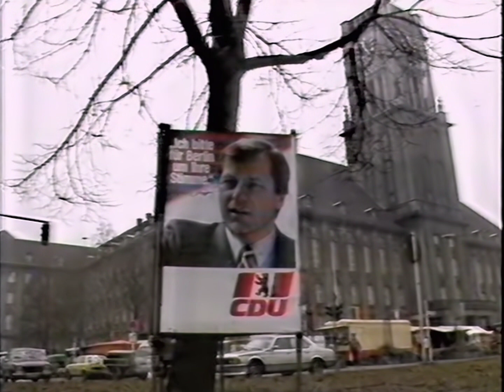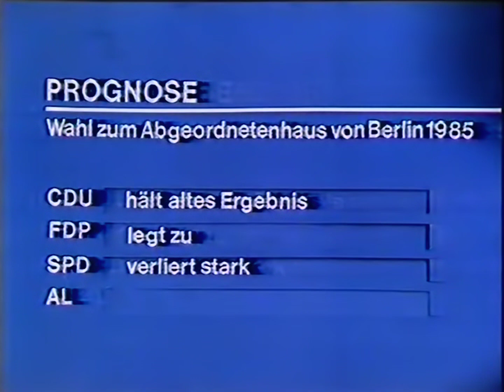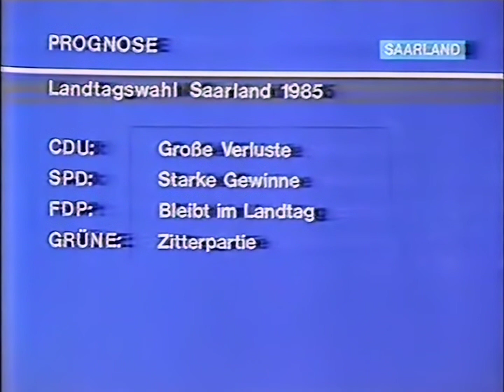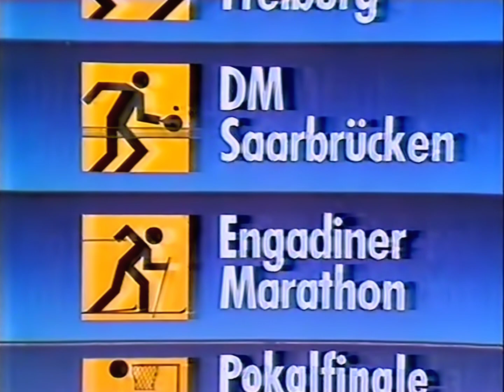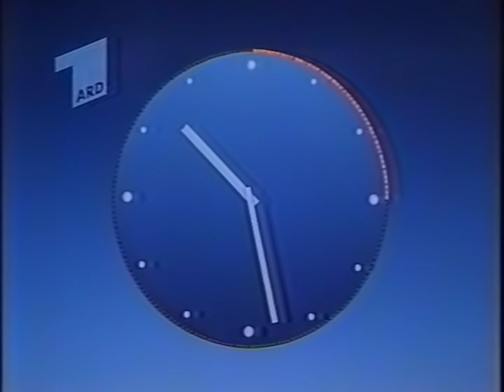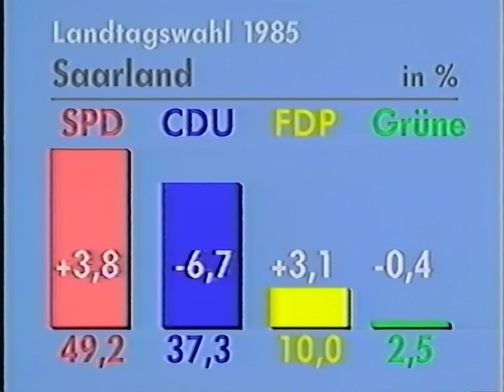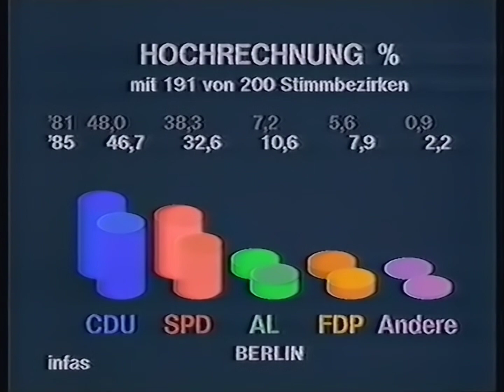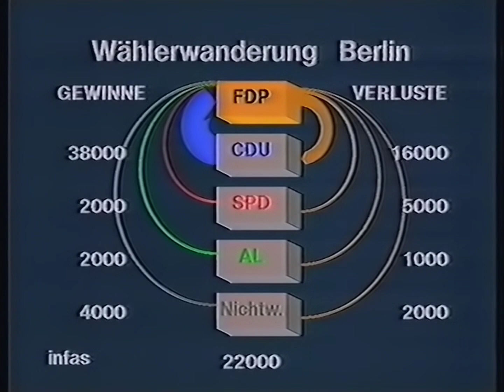ARD Wahlen, Sportschau, Bundestagsrunde, Tagesschau (10.03.1985)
Hier mal ein etwas anderes Video, ich schaue nämlich immer wenn ich etwas auf einer Kassette finde nach, ob es auf YouTube noch mehr von dem jeweiligen Tag gibt, um es z.b. unter meinem Video zu verlinken. Von diesem Tag habe ich allerdings so viel gefunden, dass ich die verschiedenen Ausschnitte zu einem großen Video zusammenschneiden wollte. Der 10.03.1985 war ein ungewöhnlicher Tag in der ARD, es waren Wahlen in Berlin, Hessen und im Saarland. Darüber wurde auch ausgiebig Berichtet, während dazu noch der Filmklassiker "Goldfinger" gezeigt wurde, was wohl der Grund für die vielen Aufnahmen von diesem Tag ist.
Den kompletten Sendeablauf habe ich aus einer Programmzeitschrift entnehmen können, welche mir auch sehr bei der Zuordnung der Aufnahmen geholfen hat. Großen Dank außerdem an phelissimo_ und 1976baerchen für die Bereitstellung ihrer Rohdateien.

00:00 Ende von "Ave Maria"
00:37 Zu den Wahlen
09:43 Sportschau mit Jörg Wontorra
Mit dem Sport-Wahl-Wechsel ging es dann weiter, dazwischen liefen um 18.30 Uhr und um 20.00 jeweils eine Tagesschau. Um 20.15 ging es dann weiter mit:
12:55 ARD/ZDF Bundestagsrunde
Hier fehlt leider in der Mitte ein kleines Stück.
31:35 Trailer ARD Fernsehlotterie mit Elmar Gunsch
32:48 Ansage von Waltraud Höller
34:08 Anfang und Ende von "Goldfinger"
36:08 Tagesschau
Diese Tagesschau fängt schon mit einem abgebrochenen Ident an, und wird danach auch nicht Pannenfreier. Falsche Umschaltung, Störungsdia, leider ist die Sendung nicht komplett.

Ich hoffe euch hat diese kleine Zeitreise gefallen, war recht aufwändig alle verschiedenen Quellen einigermaßen auf ein gleichmäßiges Level zu bringen, falls jemand noch mehr von dem Tag findet würde ich mich natürlich über Ergänzungen freuen. Vielleicht kriegt man ja irgendwann wirklich mal einen ganzen Sendetag zusammen.

Quelle 1: Betamax (phelissimo_)
Abspielgerät: Sony SL-C40ES
Digitalisierung: Panasonic DMR-EH52

Quelle 2: vermutl. VHS (RetroTV200)
Abspielgerät: Unbekannt

Quelle 3: vermutl. Video2000 (mangelhausen)
Abspielgerät: vermutl. Grundig Video 2x4 Stereo 880

Quelle 4: Video2000 (VHS203)
Abspielgerät: Grundig Video 2x8 Stereo 2280
Digitalisierung: Panasonic DMR-EH575EGK

Quelle 5: VHS (1976baerchen)
Abspielgerät: Unbekannt

Videobearbeitung: AviSynth, VirtualDub2, Sony Vegas Pro 13
Audiobearbeitung: iZotope RX7
Remastered von WF203